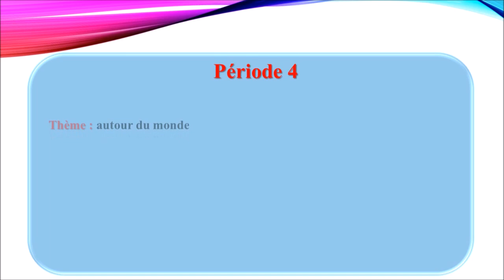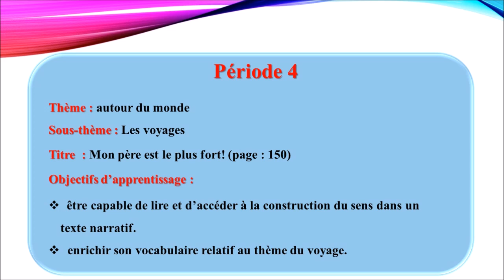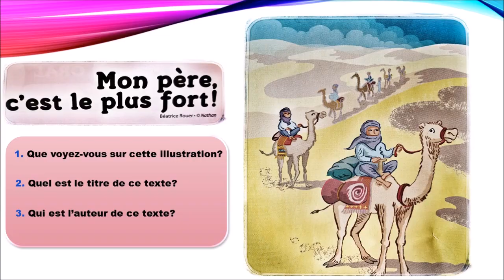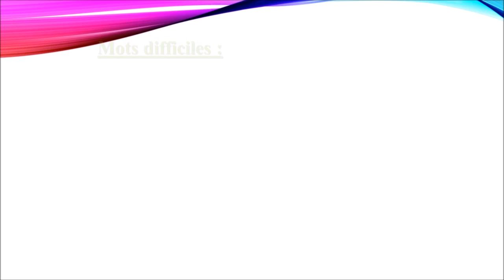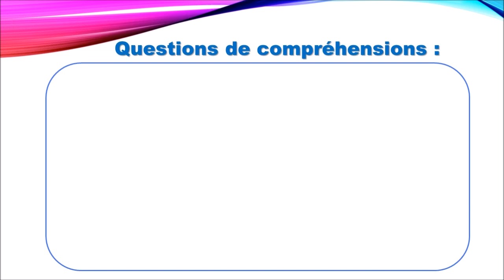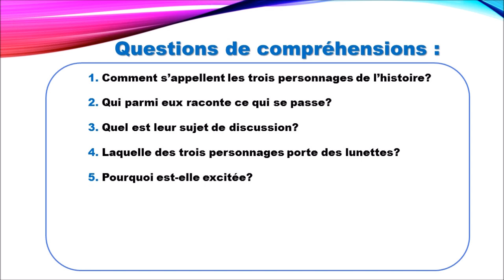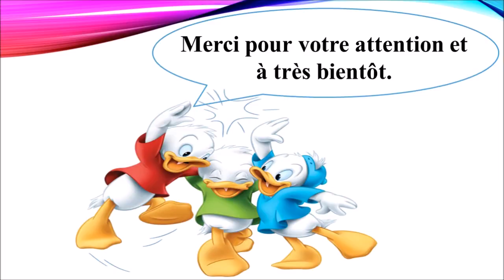Lecture: Mon père, c’est le plus fort! /CE1/Enseignante Saliha/EAD